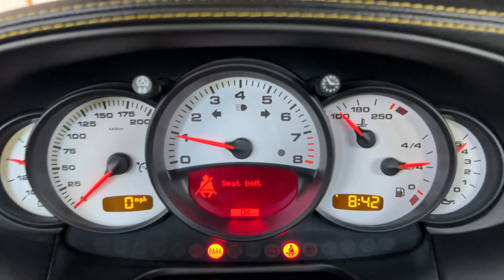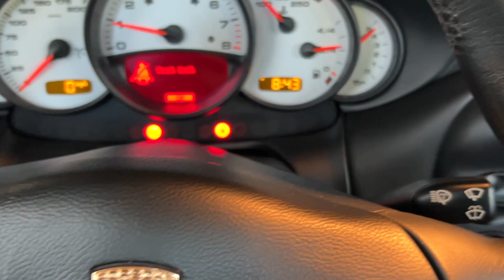2004 Porsche 911 Carrera 4S - Cold Start & Driving